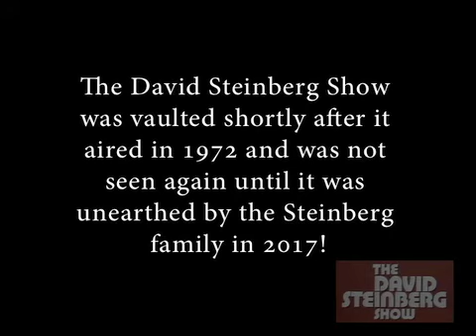THE DAVID STEINBERG SHOW - 1972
Since the late 1960's, legendary comedian, actor, writer and director DAVID STEINBERG has been EVERYWHERE . As a Stand Up Comedian, Show Host, Writer and Director he has won multiple awards (including two Emmy's) and continues to inspire as a Comedian and innovate as a Director (most recently on the multiple award winning Larry David show CURB YOUR ENTHUSIASM).  During the summer of 1972 Steinberg hosted the CBS variety show THE DAVID STEINBERG SHOW and in 1976/77 the Canadian situation comedy program THE DAVID STEINBERG SHOW.  Through the efforts of David and Robyn Steinberg HISTORIC FILMS is proud to offer excerpts from these two programs. Rare, early performances by JOHN CANDY, BERNADETTE PETERS, CARLY SIMON, JAMES TAYLOR, MARTIN SHORT and many others are featured. All now all digitized, logged and ready to roll!